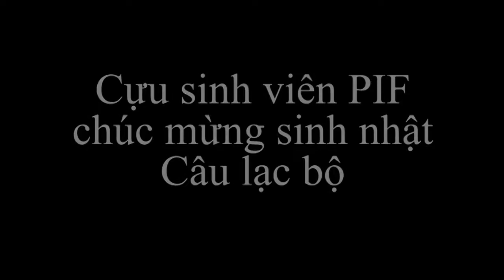[2015] PIFers xa xứ chúc mừng sinh nhật CLB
Kỷ niệm 5 năm Thành lập CLB Pay It Forward.
Lời chúc mừng từ các PIFers ở Đài Loan, Pháp, Nhật.
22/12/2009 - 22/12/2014